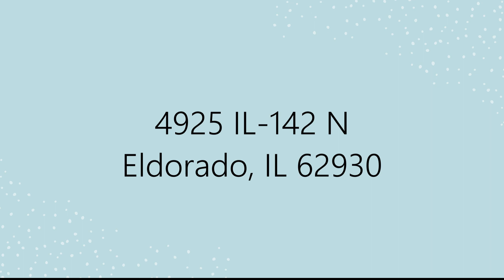Writing The Next Chapter: Asking Jesus for a Sign | Aaron Phelps - 06/05/2022